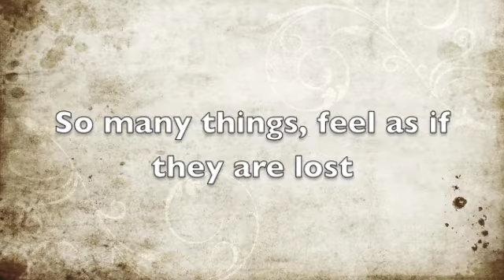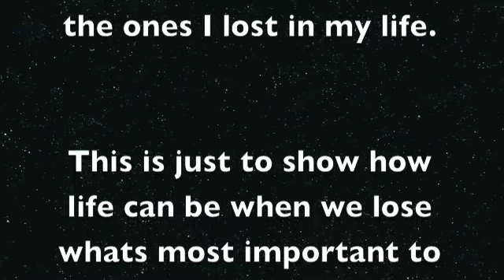My Hurt My Pain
Song is not mine, it belongs to my inspiration, the man I listen to, and that has inspired me to write more music Johnny Cash. R.I.P Johnny

This Video I made, to show the drama that people can go through when they are feeling alone or they have lost someone special in their lives.

Half the people within the pictures I am still very close with, but yes I still have had some problems in the past with, this just shows all that I have gone through with those people and how i have felt when we went through those issues.

As well as the others, they didnt make it far.